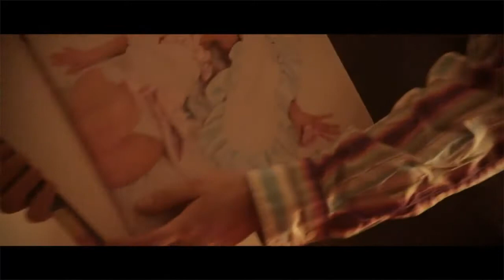EDM Mix 2018 | Best Club Dance Music | Electro House Remix 2018